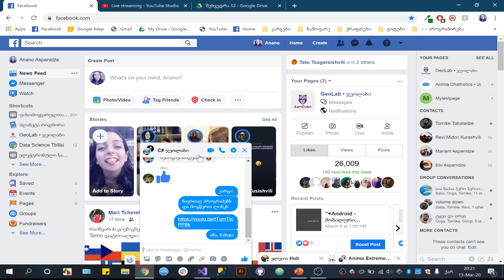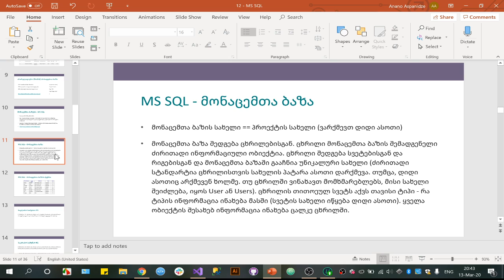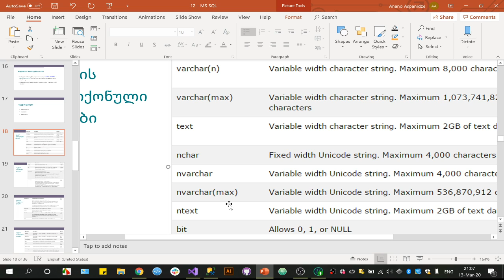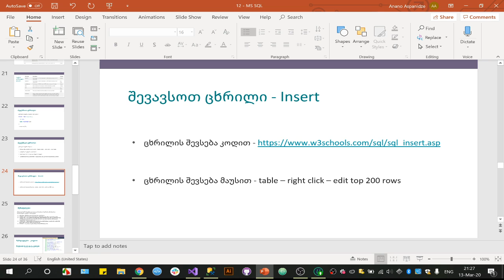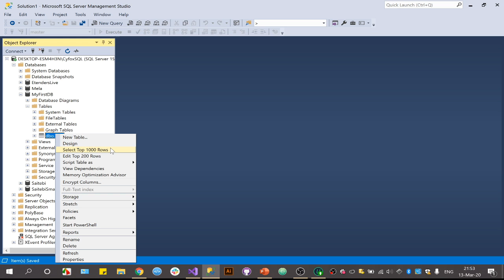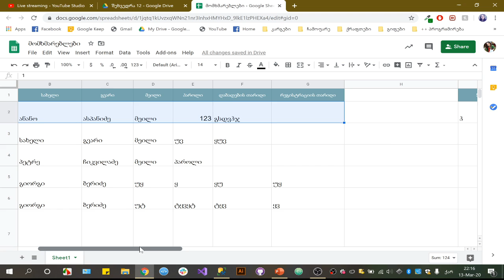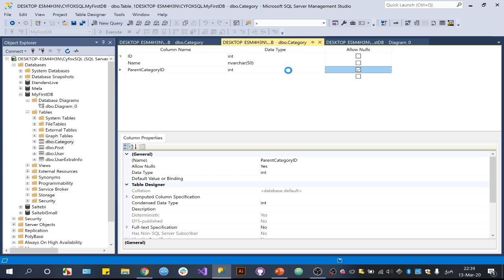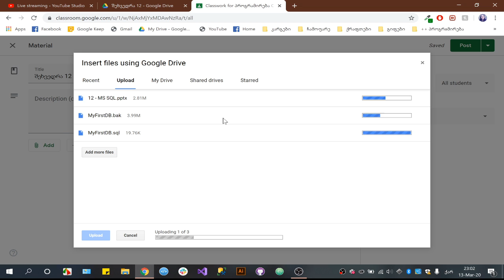C# ლექცია 12 - ჯეოლაბი